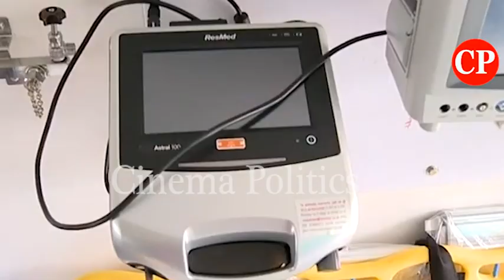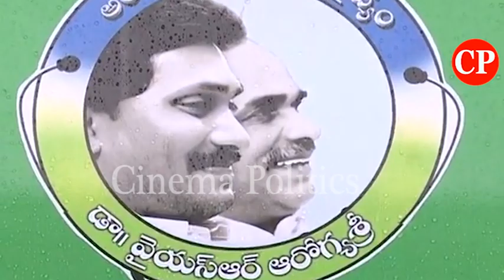అంబులెన్స్ ల్లో సదుపాయాలు చూడండి | YS Jagan 108 Ambulances New Technology Dream Project Launching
ap news
ys jagan
ys jagan mohan reddy
ysrcp
janasena
pawan kalyan
janasena live
ysrcp live
tdp live
mataku mata
congress party
narendra modi
cricket live
public talks
cinema rajikiyalu
Telangana news
telangana news live
kcr live
kcr speech
kcr news
ktr speech
ktr live
trs party
trs live
Roja Speech
Kodali Nani
Ambati Rambabu